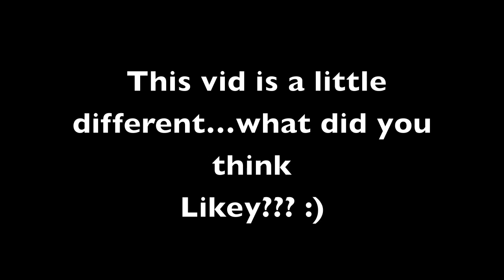From Hero to Zero...Get ready with me backwards!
I love get ready with me videos, but thought Id do this a little differently as Ive got a bit of time on my hands, so what do you think??